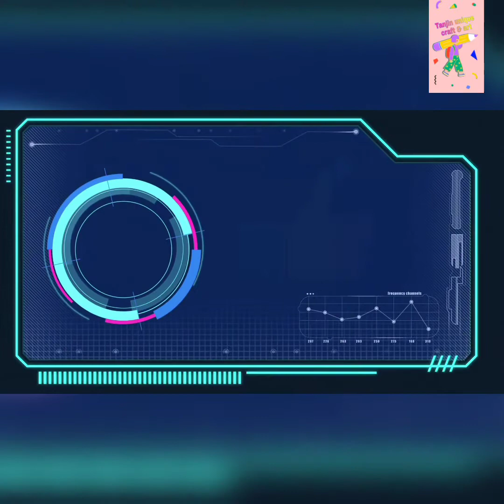View of the flowering tree at sunset./oil pestle painting /sunset flowering scenery..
hi, guys! in this video, I'll show you flowering tree at sunset.